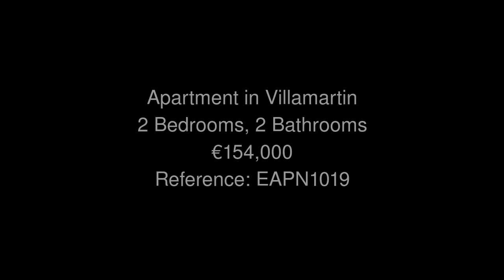Apartment in Villamartin Price 154000 Ref EAPN1019